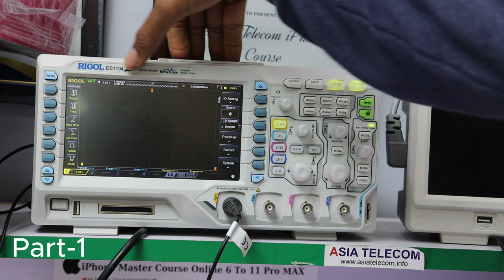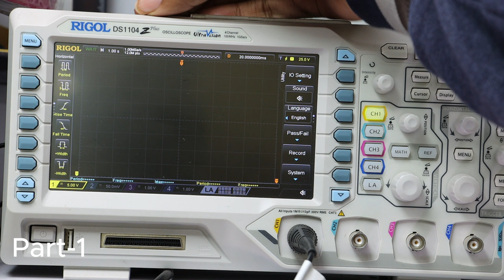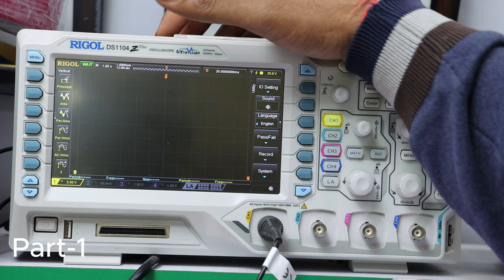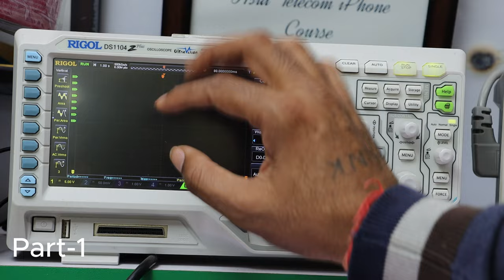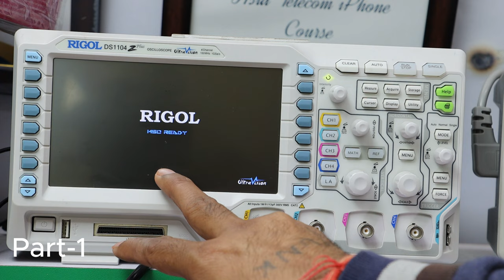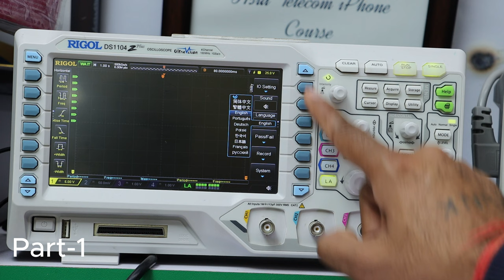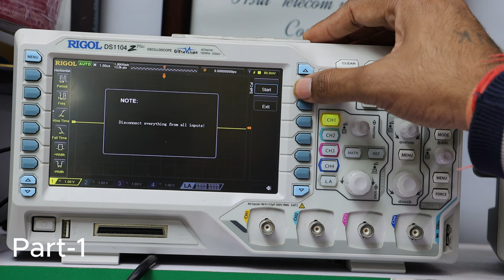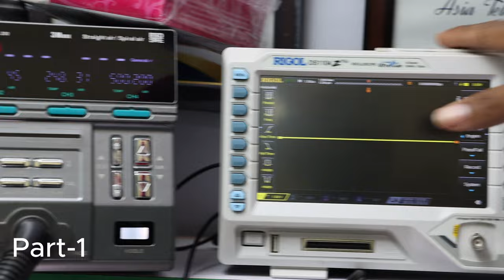Part -1Advance Function of RIGOL 4 Channel DSO - video in Hindi/Urdu !